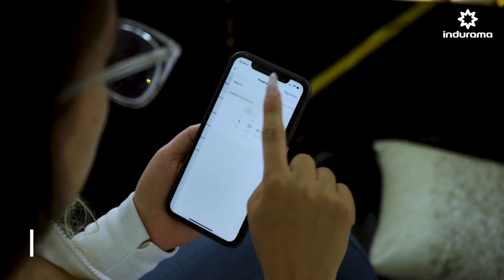Aspiradora Robot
¡Ahora podrás tener un robot en casa que facilitará tus días! Conoce nuestra nueva Aspiradora Robot, con múltiples modos y funciones, para mantener tu hogar limpio en todo momento.